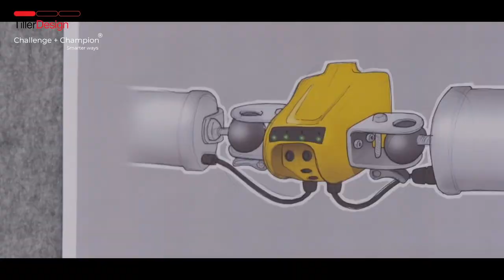Stuart McLean of Mine Site talks about working with Tiller Design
Mine Site Technologies has worked with Tiller Design on many demanding projects. Here Stuart McLean, Engineering Manager of MST, talks about that relationship and the trust and confidence that has been built. Talk to us about how we might help you with your product development. Call James or Alex on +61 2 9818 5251